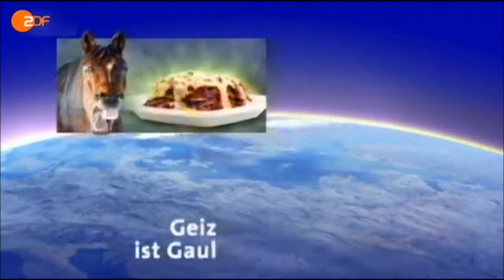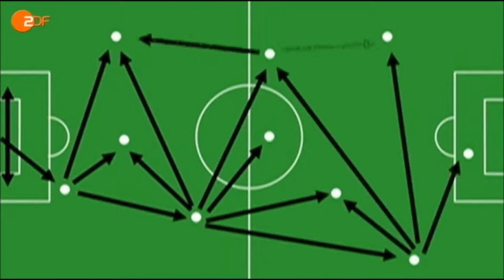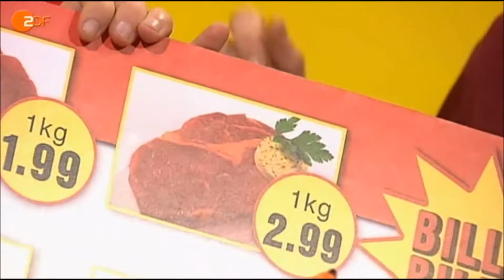HEUTE SHOW 22 2 2013 PFERDEFLEISCHSKANDAL Etikettenschwindel Oliver Welke